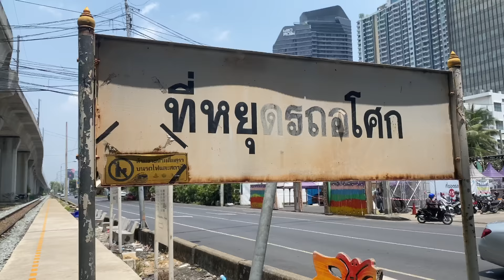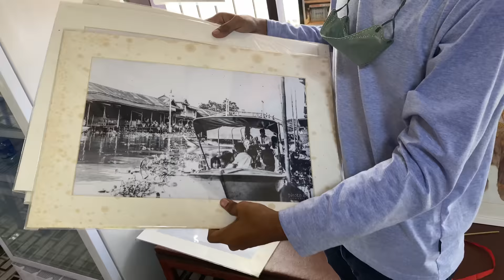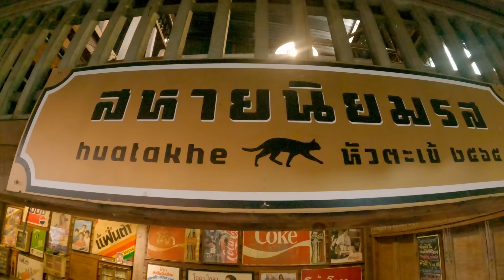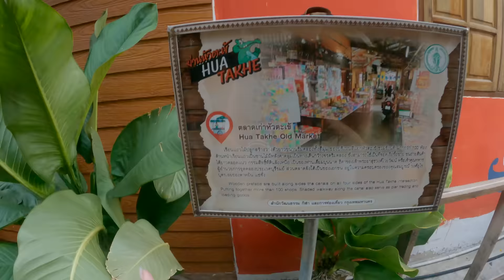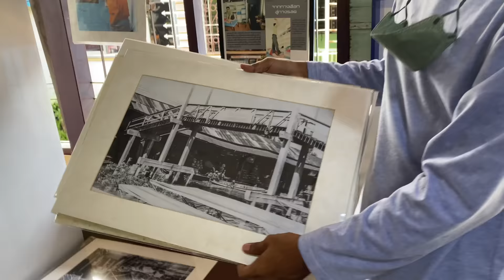THIS IS LOCAL BANGKOK 🇹🇭 HUA TAKHE OLD MARKET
Today we are exploring an old local market in Bangkok.
Believed to be over 100 years old.. Hua Takhe Market is a gorgeous floating market in the outskirts of Bangkok. This market has a history that will blow your mind and it is certainly one of the best day trips from Bangkok that you can do.

Check out @danny_and_diggy & @dannbangkok

📍Hua Takhe Old Market, Bangkok Thailand 🇹🇭

Teresa Jacob
Damon Wong
Ole Seemann
Haluk Gurevin
morgoth16
Nourredine Zaher
anand dc

Naomi & Luke